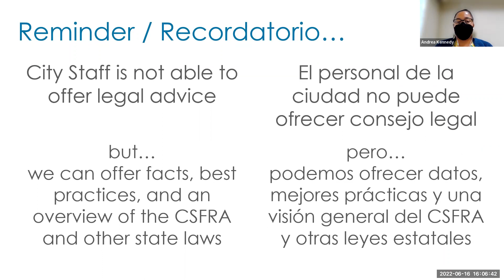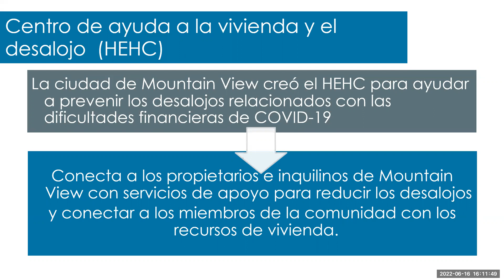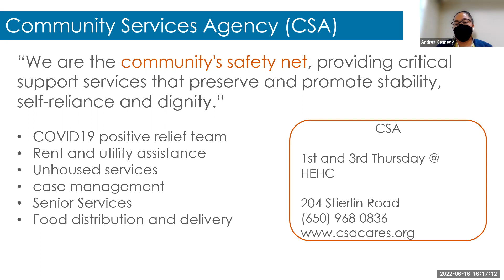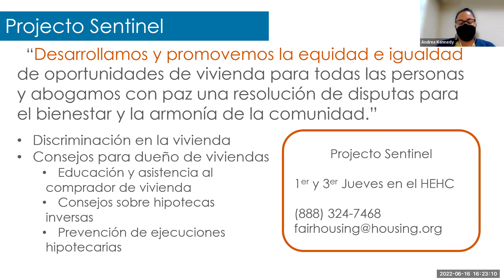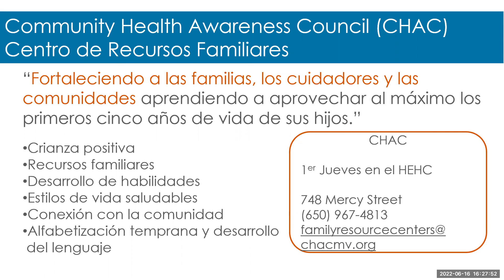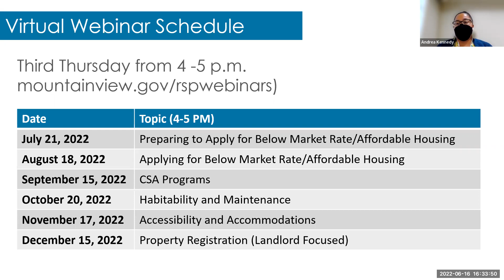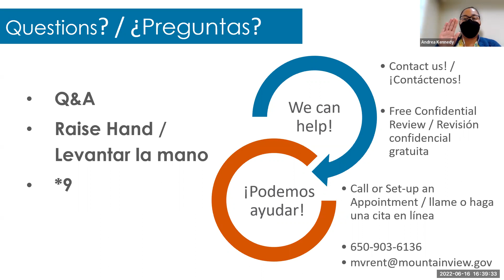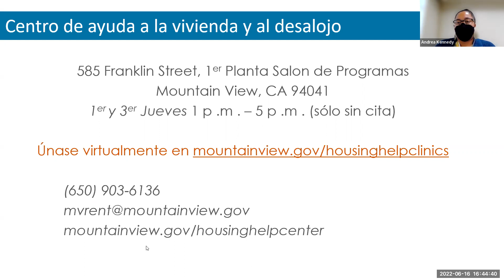June 16, 2022 - What do We Offer at the Housing and Eviction Help Center?